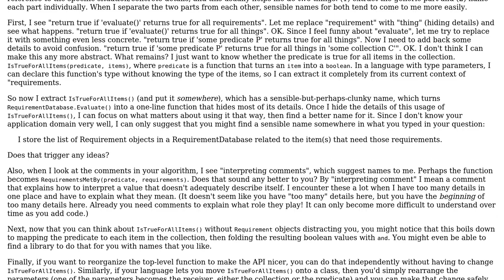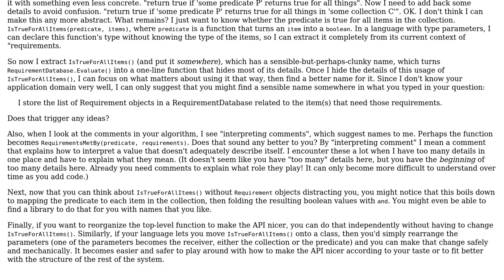Software Engineering: Nomenclature for object inspection functionality (2 Solutions!!)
Software Engineering: Nomenclature for object inspection functionality

With thanks & praise to God, and with thanks to the many people who have made this project possible! | Content (except music & images) licensed under CC BY-SA | Music | Images & others | With thanks to user Michael.Aaron.Williamson user J. B. Rainsberger user Ewan and the Stack Exchange Network Trademarks are property of their respective owners. You are responsible for your own actions.